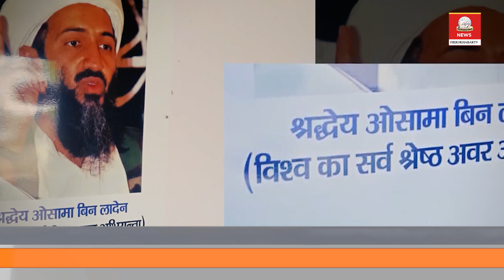FIR Against Mohammed Zubair | UP govt officer places Osama Bin Laden's pic | Hindi News Bulletin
Khabarnama 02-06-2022 Alt News Co-Founder Md Zubair Booked for Calling Hindutva Leader 'Hate-Monger' | UP govt officer places Osama Bin Laden's pic  | Hindi News Bulletin yati narsinghanand bajrang muni gyanvapi mosque shivling | ED summons Sonia, Rahul Gandhi in money laundering case